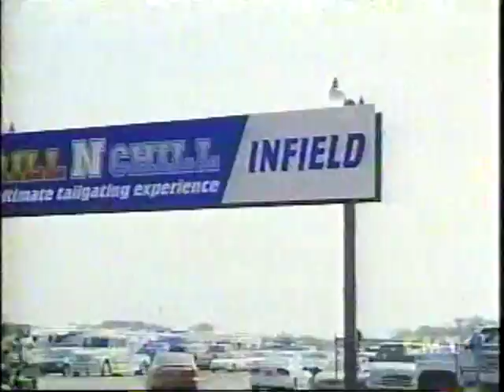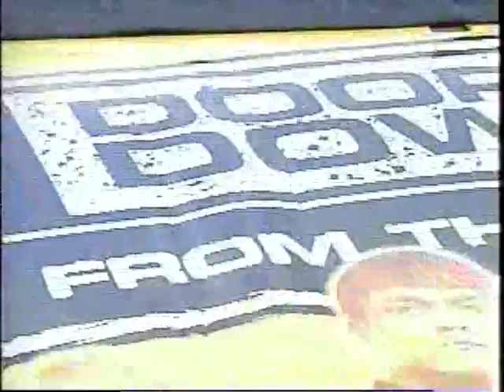VH1 All Access: NASCAR Fever (4/5)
Credit CMT Networks VH1 Networks. Hosted by Leeann Tweeden.